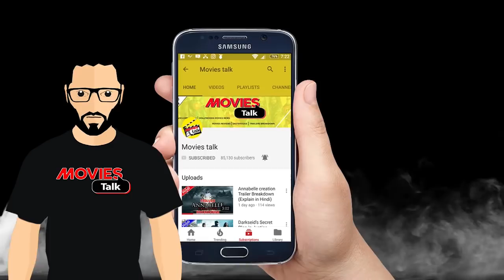Jeffrey Dean Morgan Says Flashpoint Batman Probably Won't Happena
Hello friends aaj hum baat karne wale hai Flashpoint movie ke update ke bare me to kya hai woh chaliye dekhte hai